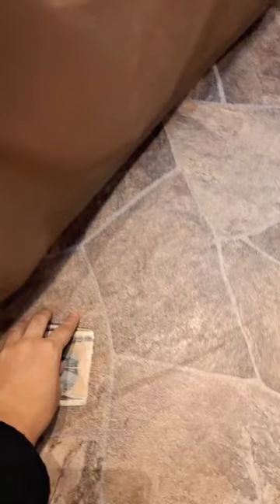nilufarhamidova youtubeshorts tokyo japan museum art interestingfacts top instagram reels